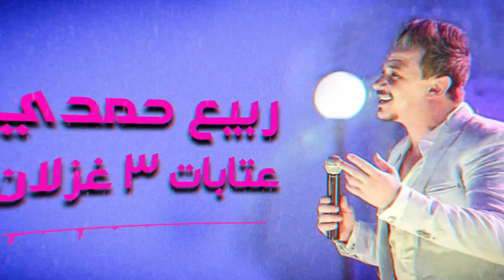ربيع حمدي // عتابات ثلاث غزلان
Solo_Music_Studio
جميع الحقوق محفوظة نحذر من اعادة رفع الفيديو على يوتيوب